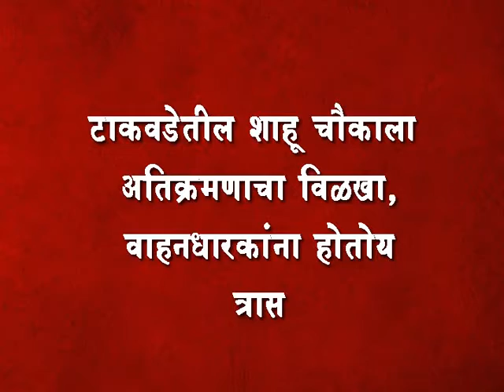टाकवडेतील शाहू चौकाला अतिक्रमणाचा विळखा,वाहनधारकांना होतोय त्रास